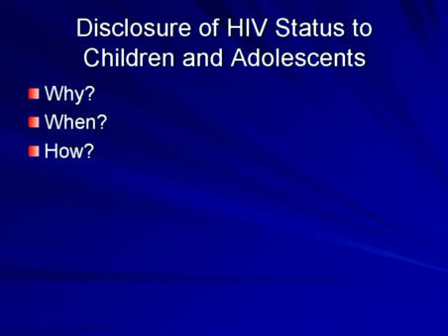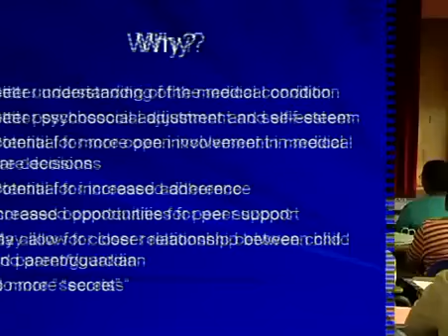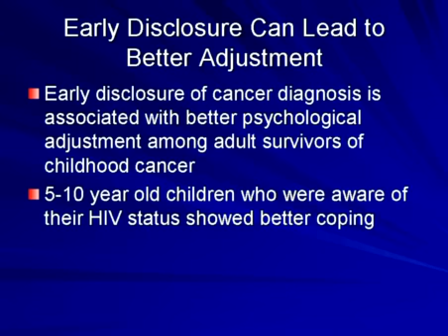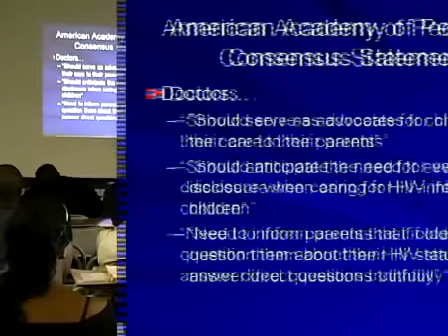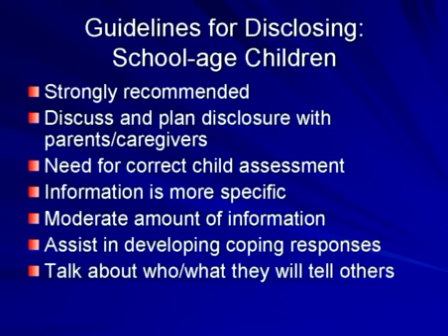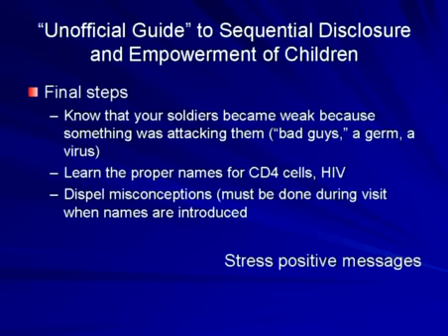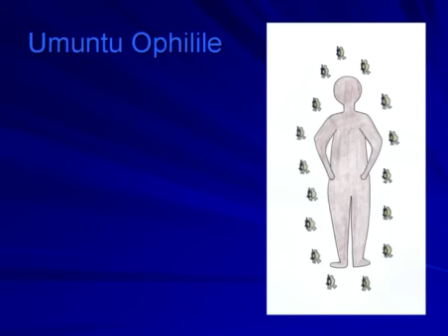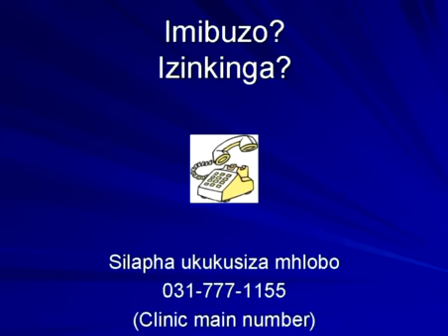Basic Course in HIV - Diagnosis of HIV in Adults and Children | Center for AIDS Research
In conjunction with Brian Zanoni of Harvard Medical School the Harvard University CFAR presents BASIC Course in HIV. BASIC Course in HIV is a basic but comprehensive course on HIV.  Please allow 5 seconds for each video to begin playing.